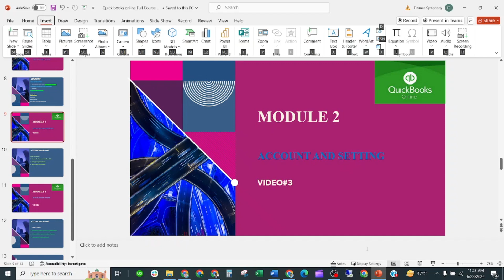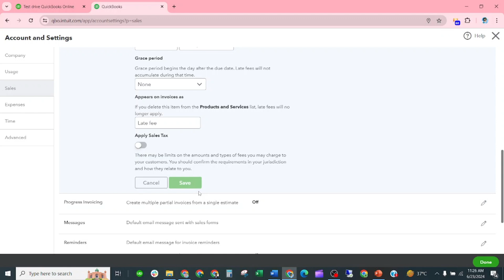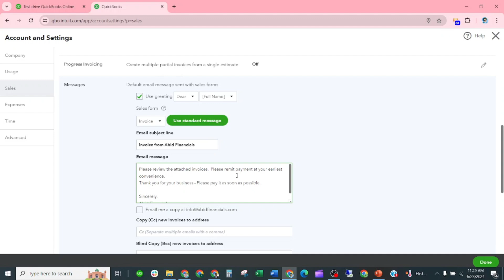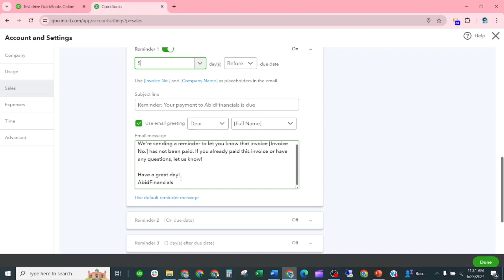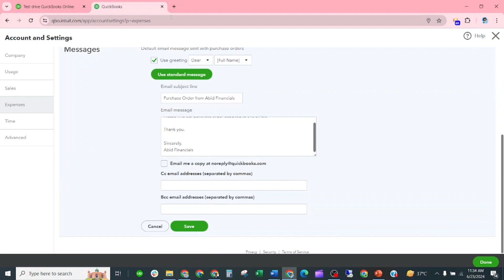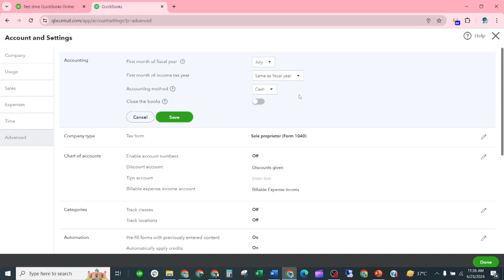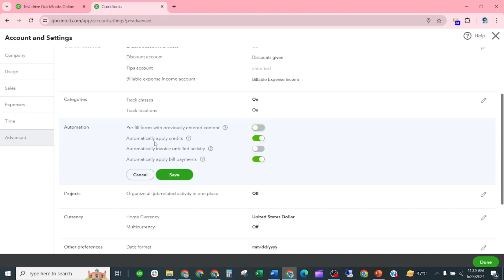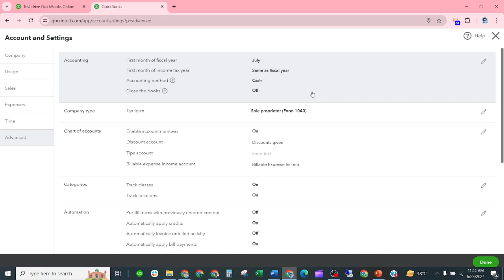Advance Accounts Setting | Tutorial 4 | QuickBooks Online 2024 Full Tutorial | Urdu/Hindi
Welcome to the 4th video of the QuickBooks Online Complete Course! My name is Abid Hussain Malik, and in this session, we will explore the "Advance Account and Setting & company prefrences" features in QuickBooks Online. This video is part of a comprehensive free training series designed to help you master QuickBooks Online, presented in Urdu/Hindi for your convenience. Free Full QuickBooks Online  Course for beginners | Video 4 |Advance Accounts & Setting| Part 2  |Prefrences|Urdu/Hindi QuickBooks Online 2024 Full Tutorial for beginners

 In this video, you will learn:
-Setting up your financial and  accounting preferences
 -Customizing invoices, sales forms, and email templates
 -Managing user permissions and security settings

 This video is essential for anyone looking to customize QuickBooks Online to fit their business needs perfectly. Make sure to follow along with the series to enhance your accounting skills and efficiently manage your finances.

Please write down you quesiton in comment section

How to set up accounts in QuickBooks Online?
What are the account and setting features in QuickBooks Online?
How to add and manage users in QuickBooks Online?
How to customize sales forms in QuickBooks Online?
How to configure company settings in QuickBooks Online?
How to manage user permissions in QuickBooks Online?
What are the billing and subscription settings in QuickBooks Online?
How to set up expense tracking in QuickBooks Online?
How to edit company information in QuickBooks Online?
What is the best way to set up financial preferences in QuickBooks Online?

How to set up accounts and settings in QuickBooks Online?
How to customize QuickBooks Online settings in Urdu/Hindi?
How to add new users in QuickBooks Online?
How to configure sales and expense settings in QuickBooks Online?
What are the steps to set up QuickBooks Online in 2024?
How to edit company details in QuickBooks Online?
How to manage billing and subscription in QuickBooks Online?
How to use the account and setting features in QuickBooks Online?
How to get started with QuickBooks Online accounts and settings?
Quickbooks online 2024 full tutorial in hindi
Quickbooks s online 2025 beginner
how to add inventory item in quickbooks?
Quickbooks  online inventory adjustment
Quickbooks  online setting up
products and services
Quickbooks  online 2024 invoicing
how to set up recurring bills in quickbooks online?
Quickbooks online payroll 2024
how to edit journal entry in quickbooks?
inventory management system
best online savings account 2024
how to work with quickbooks online?